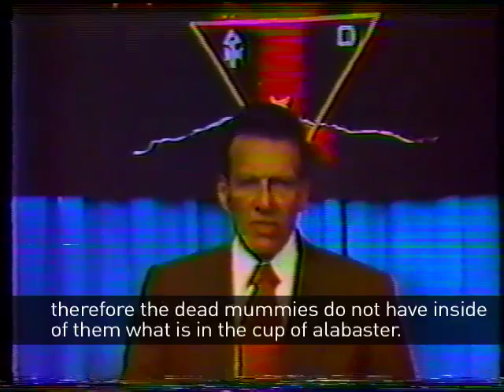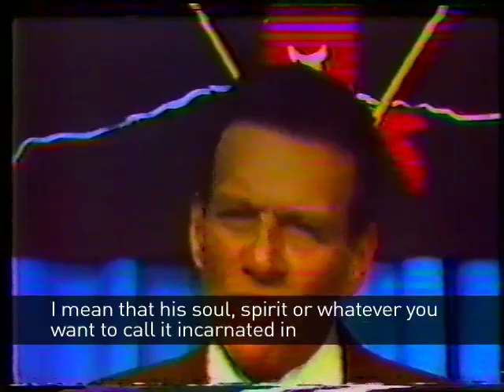Samael Aun Weor Television Appearance Part01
Samael Aun Weor, author of seventy books about universal religious principles (see gnosticbooks.org), appeared as a guest on a Gnostic television show on Mexican television in the 1970's. This is the highest quality recording we have found. We have added English subtitles. In this segment, Samael Aun Weor discusses the Egyptian mummies and their relationship with Tuesday Lobsang Rampa, the Tibetan lama who when dying entered the body of a dying Englishman.